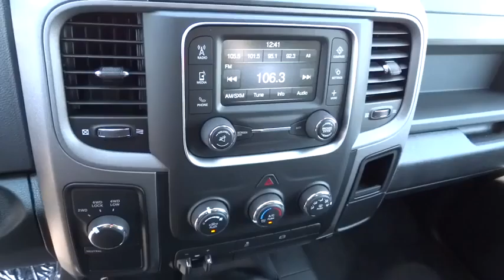2014 RAM 2500 Eureka, Redding, Humboldt County, Ukiah, North Coast, CA EG309244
2014 RAM 2500

Tow Hitch, Overhead Airbag, iPod/MP3 Input, 4x4. Tradesman trim. Warranty 5 yrs/100k Miles - Drivetrain Warranty; SEE MORE!br /br /KEY FEATURES INCLUDEbr /4x4, iPod/MP3 Input, Trailer Hitch. MP3 Player, Privacy Glass, Child Safety Locks, Electronic Stability Control, Heated Mirrors. br /br /BUY FROM AN AWARD WINNING DEALERbr /Why Do So Many Chrysler, Dodge, Jeep and RAM Drivers from Eureka, Arcata, McKinleyville and Redding CA Trust Lithia Chrysler Jeep Dodge of Eureka? From beginning to end, Lithia Chrysler Jeep Dodge of Eureka is by your side. If you're interested in any one of the number of products or services we have to offer, simply stop by and see us today. Located at 4320 Broadway St Eureka, California, we're a short drive away from Arcata, McKinleyville and Redding CA. br /br /Please confirm the accuracy of the included equipment by calling us prior to purchase. br /